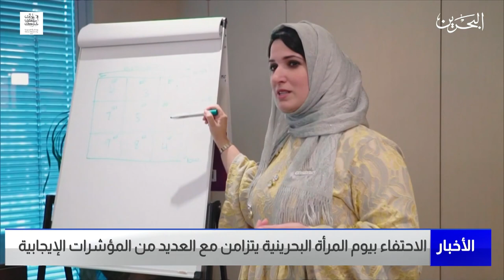مركز الأخبار : الاحتفاء بيوم المرأة البحرينية يتزامن مع العديد من المؤشرات الإيجابية 01-12-2022